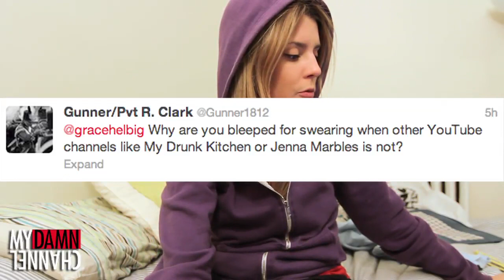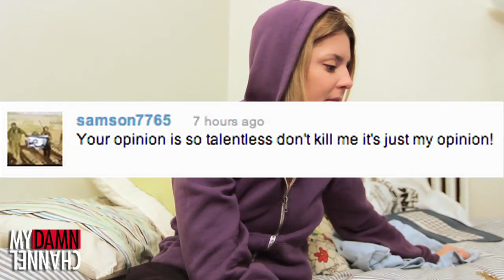I BLEEP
DailyGrace COMMENTS ON YOUR COMMENTS!